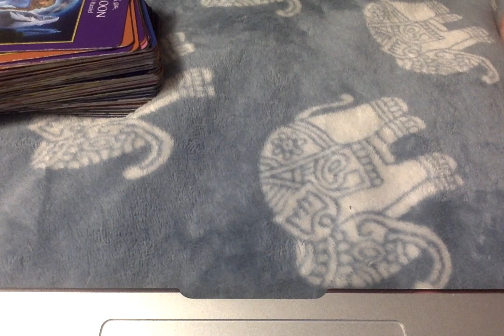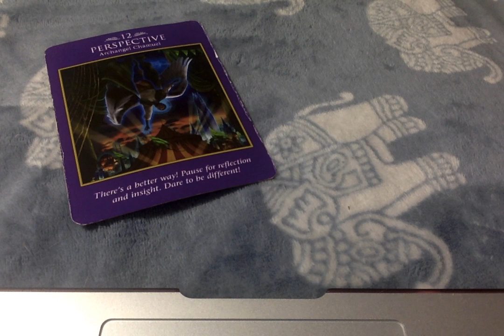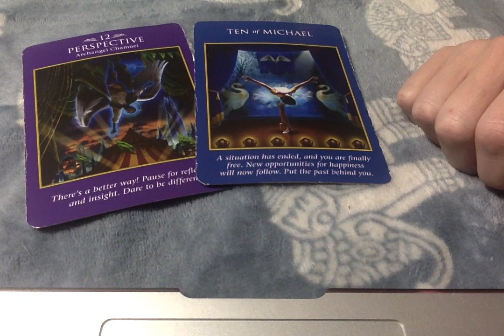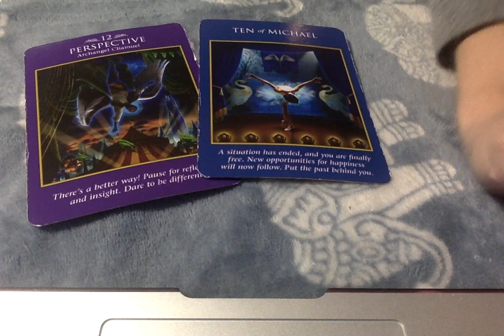What You Don't See Coming...Dec, 2-16th 2019